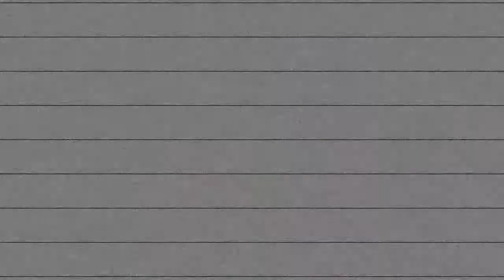⚽ GUSTAVO (2003) / LATERAL DIREITO / Gustavo Rodrigues Coelho